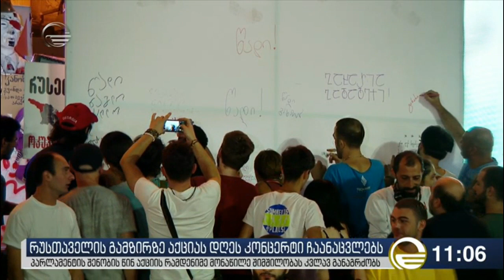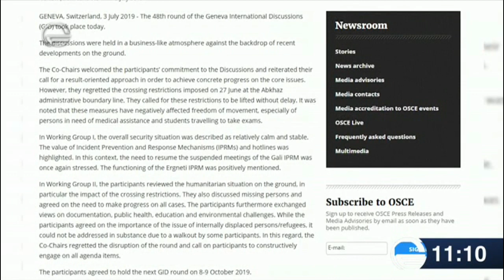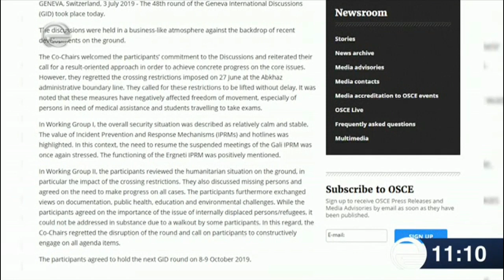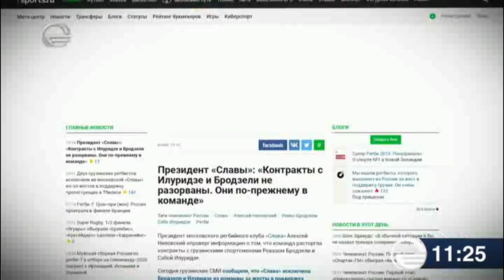ქრონიკა 11:00 საათზე - 4 ივლისი, 2019 წელი